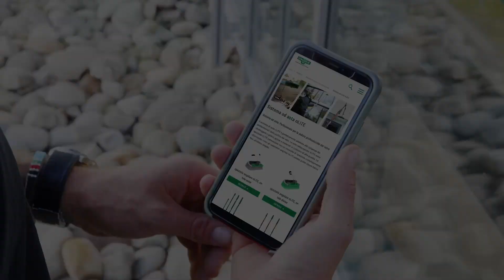Domandando perché la pulizia dei vetri con il sistema di acqua pura UNGER è molto più sicura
Ti stai domandando perché la pulizia dei vetri con il sistema di acqua pura UNGER è molto più sicura?

È semplicissimo.

Perché con il sistema di acqua pura UNGER lavori sempre in sicurezza da terra. Tutto questo senza i rischi che comporta lavorare su una scala. Senza quindi il rischio di cadere!
Senza dover bilanciare, puoi concentrarti completamente sul processo di pulizia. Si riducono i pericoli non solo per se stessi ma anche per gli altri, ad esempio per la caduta degli attrezzi.

L'acqua demineralizzata garantisce risultati di pulizia assolutamente privi di striature e brillanti!

0:00 – Intro
0:16 – Domandando perché la pulizia dei vetri con il sistema di acqua pura UNGER è molto più sicura
0:24 – Perché con il sistema di acqua pura UNGER lavori sempre in sicurezza da terra
0:45 – Un altro punto a favore
1:27 – Outro